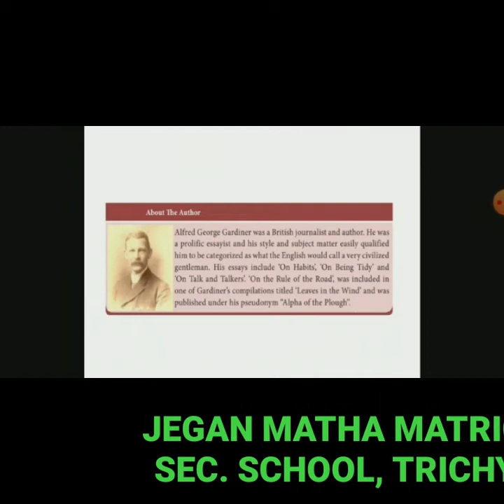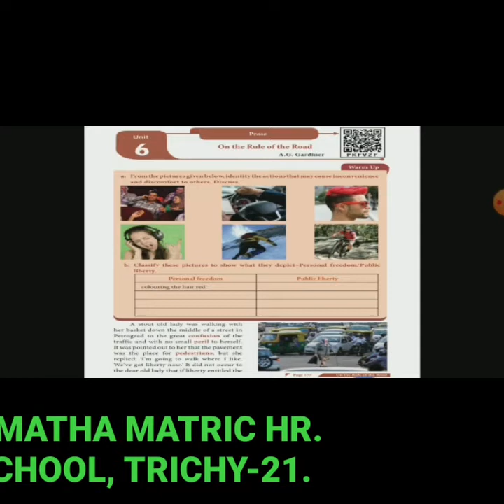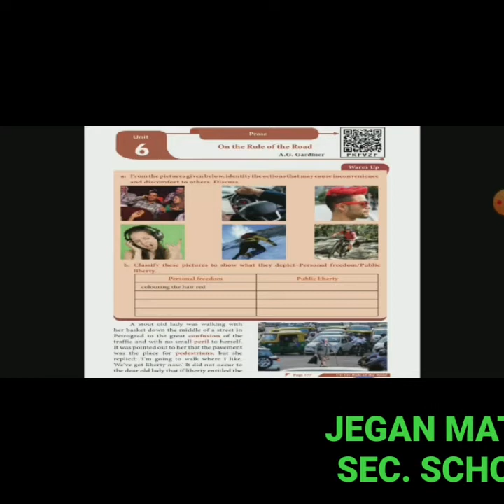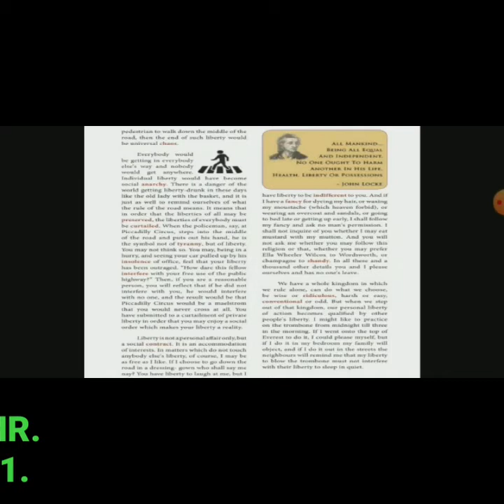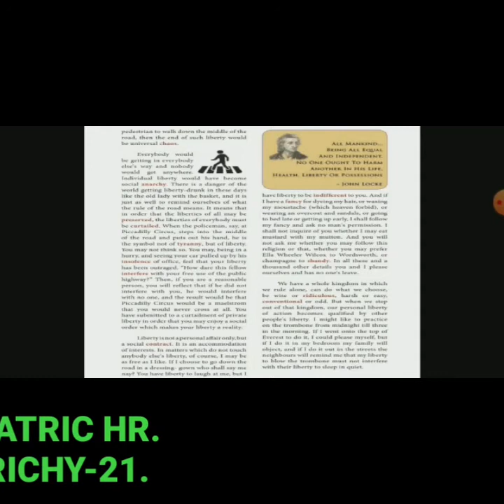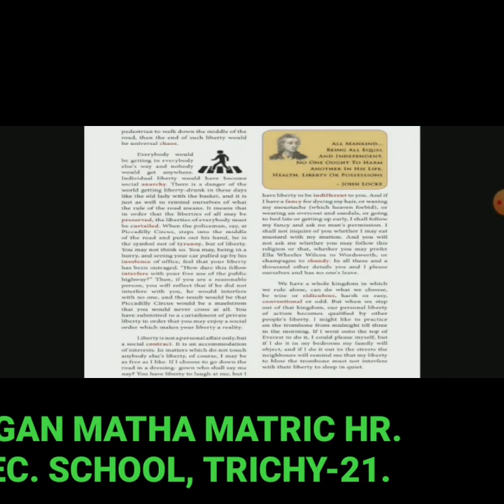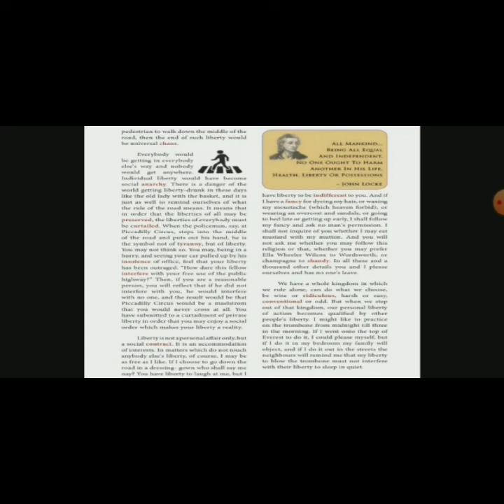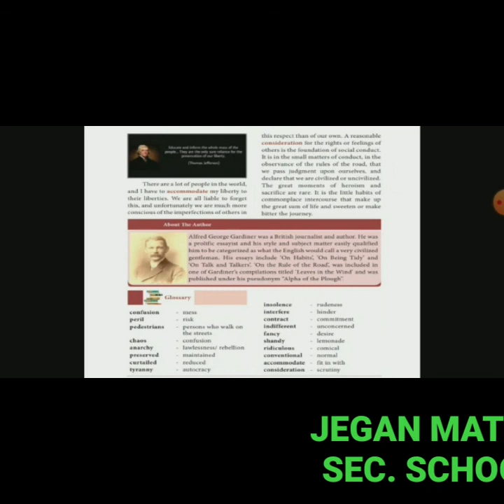STD XII- ENGLISH - ON THE RULE OF THE ROAD(PROSE)